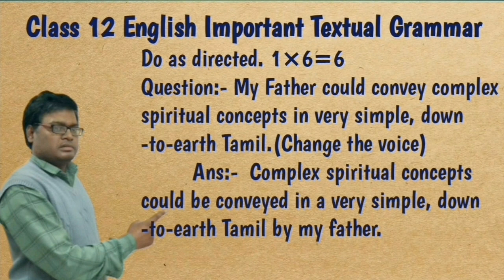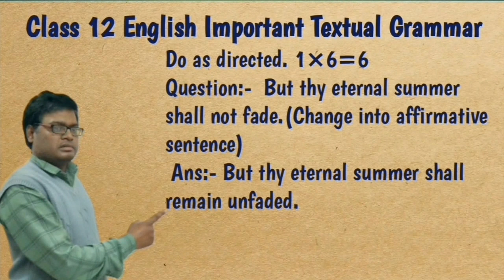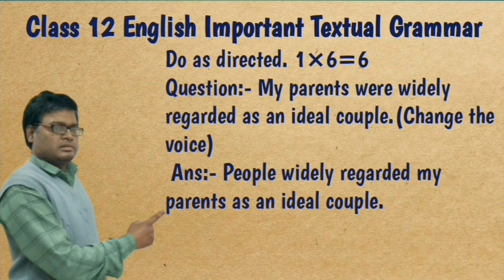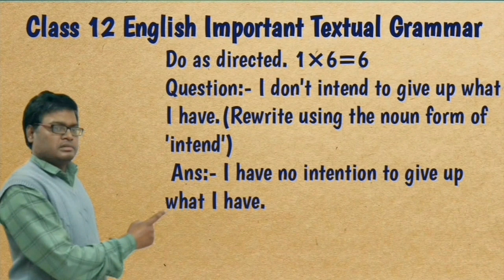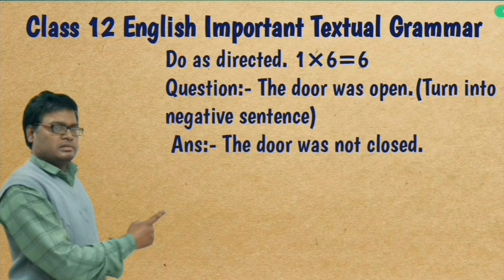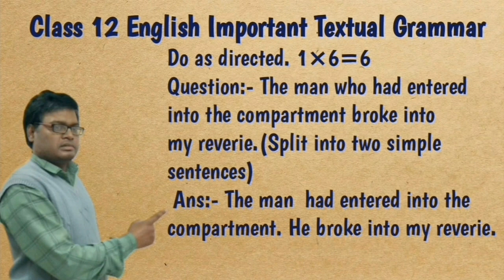HS English Suggestion 2025//HS English Textual Grammar.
hs english,
hs english textual grammar,
2025 hs english suggestion,
textual grammar,
wbchse english suggestion,
hs english Important textual grammar,

Easy English with Satyajit is an Online Coaching Platform that shares contents on English coaching in Bengali, English Grammar  in Bengali , High School English - class 9 English, Madhyamik English, HS English, Spoken English in Bengali, Competitive Exams English .

   The students/aspirants who are willing to gain knowledge in English, come on the right place --- the Channel shares atleast two videos in a week scheduling on every Wednesday and Sunday at about 6 pm. The Channel also shares extra contents on demand.

If you are the High School students or the aspirants of Competitive Exams, you can Subscribe my Channel and hit the notification bell so that you can get notification while I upload new video.